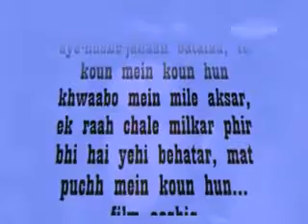MUKESH & LATA mangeshkar for Raj Kapur & Padmani. film Aashiq...mehtab tera chehra....